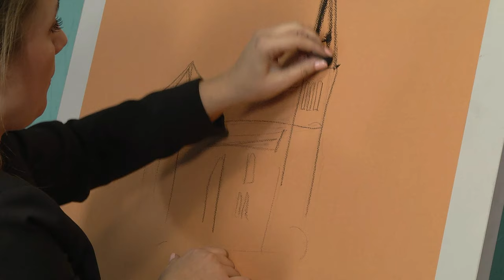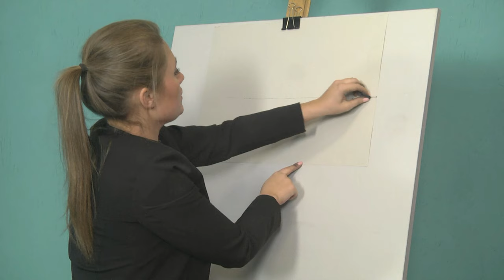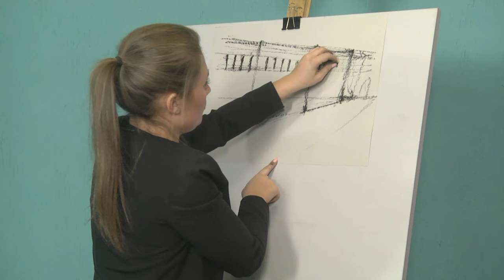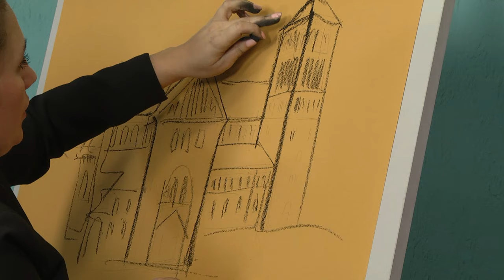Szkice Śląska - ks. Jan Macha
Bohaterem programu "Szkice Śląska" jest ks. Jan Macha.